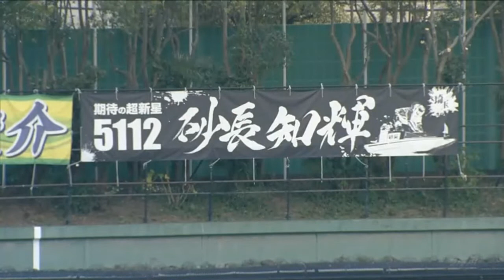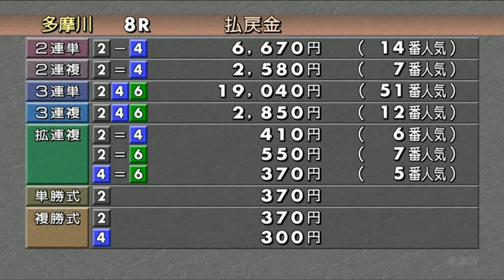超新星☆5112 砂長知輝が豪快なカドまくりで多摩川初勝利！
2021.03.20 ボートレース多摩川
第16回澤乃井カップ2日目8R
①馬場剛 ②砂長知輝 ③鹿島敏弘 ④加藤翔馬 ⑤浦上拓也 ⑥山本英志
スタート展示は枠なりでしたが本番レースでは意表を突くカド5コース進入
コンマ12のスタートからまくり一撃快勝！
多摩川初勝利で通算11勝目。